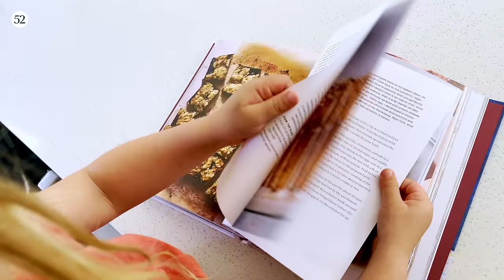Epic Snickerdoodle Cookies in 20 Minutes | Genius Recipes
This epic snickerdoodle cookie from Jessie Sheehan is slightly puffy, soft in the middle, crispy-edged, and utterly delicious. Coming from her new cookbook Snackable Bakes, this cookie calls for brown sugar, vanilla, and cinnamon added to the dough which is not traditional but adds tons of flavor. This recipe is a parent's dream: fast and fun for attention spans of all ages!

Snackable Bakes: 100 Easy-Peasy Recipes for Exceptionally Scrumptious Sweets and Treats

PREP TIME: 10 minutes
COOK TIME: 6 to 8 minutes
MAKES: 20 cookies

INGREDIENTS

3 tablespoons vegetable shortening
5 tablespoons (71 g) unsalted butter, almost melted, but with a few soft but solid pieces remaining
¾ cup packed (150 g) light brown sugar
1 teaspoon vanilla extract
1 large egg, cold
½ teaspoon baking soda
½ teaspoon kosher salt
¼ teaspoon ground cinnamon
1 teaspoon cream of tartar
1 ½ cups (195 g) all-​purpose flour

For the Cinnamon-​Sugar
3 tablespoons granulated sugar
1 ½ teaspoons ground cinnamon

Recipe adapted very slightly from Snackable Bakes: 100 Easy-Peasy Recipes for Exceptionally Scrumptious Sweets and Treats (Countryman Press, May 2022).

This post contains products independently chosen (and loved) by our editors and writers.